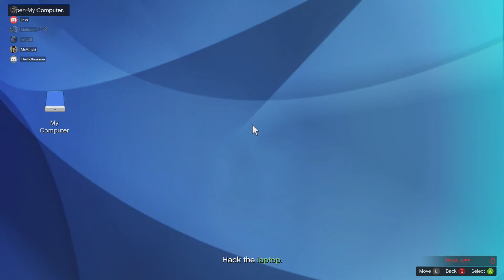Bryan, Eddie, Eddy, Darren and Alex play Grand Theft Auto Online Part 23 Featuring Mark